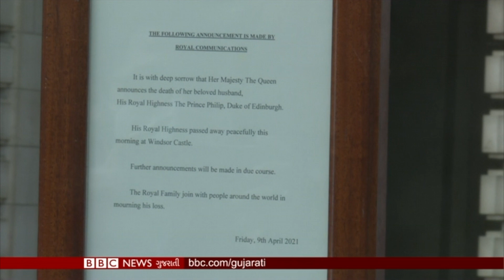My live chat with BBC Gujarati about the death of Prince Philip, the Duke of Edinburgh in the UK.